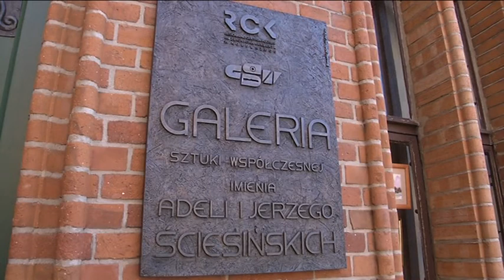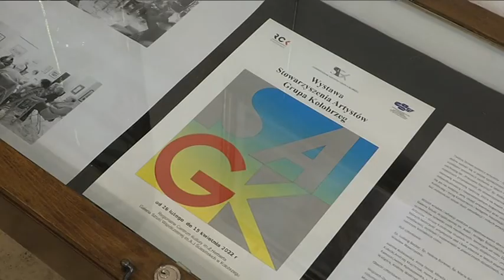WYSTAWA KOŁOBRZESKICH ARTYSTÓW